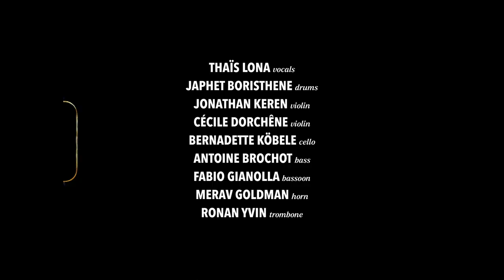Thaïs Lona, Japhet Boristhene and GECA - Fly as me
"Fly as me" - Bruno Mars

Thaïs Lona, vocals
Japhet Boristhene, drums

With the participation of:
Jonathan Keren, violin
Cécile Dorchêne, violin
Bernadette Köbele, cello
Antoine Brochot, bass
Ronan Yvin, trombone
Fabio Gianolla, bassoon
Merav Goldman, cor
Live at Théâtre de Carouge, Geneva, 02.12.22
"Motown Party!" Geneva Camerata - Crazy Concerts - 22/23 Season